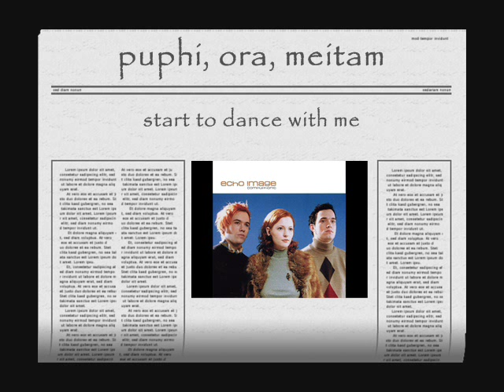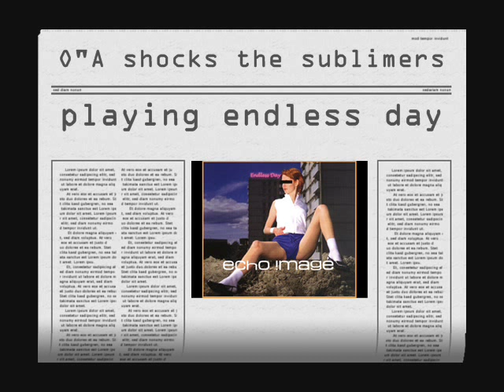Endless Day - echo image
first and so far the only single after compuphonic album